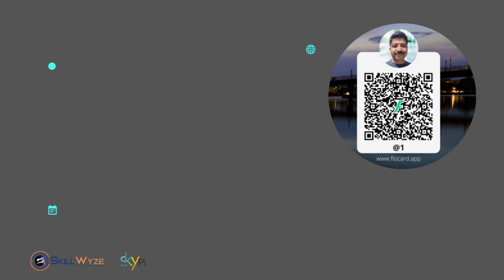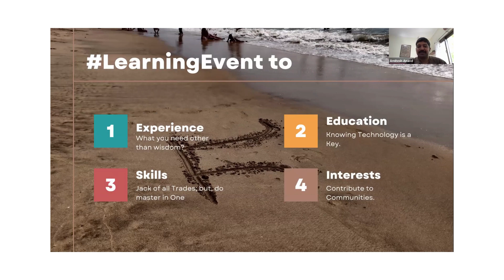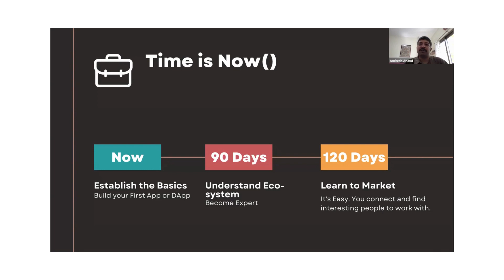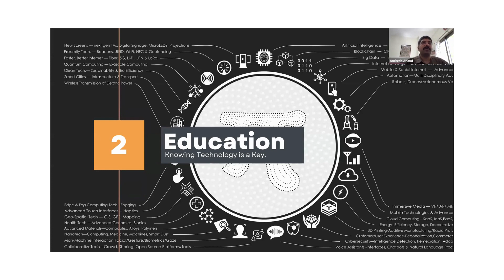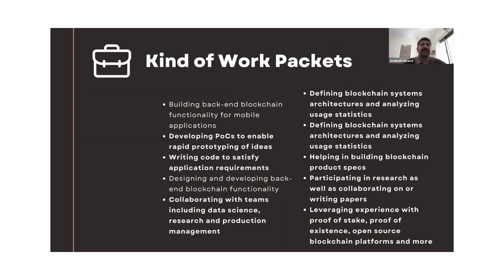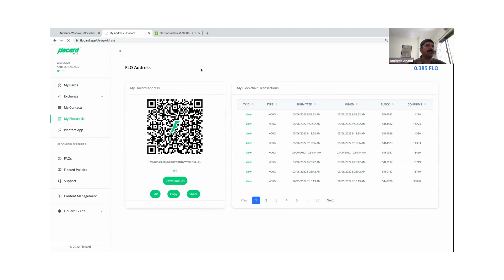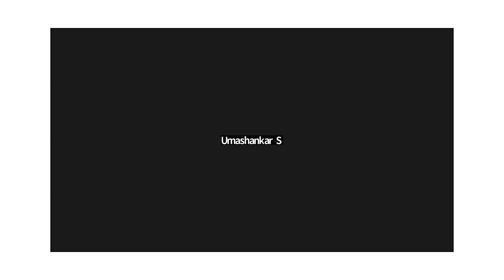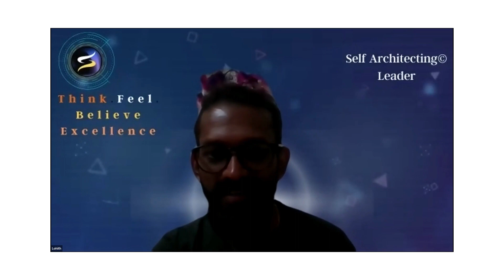LE #1: Getting started with Blockchain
Introduction on Blockchain - Enabling knowledge on how to start your learning journey towards the future tech and the skills you need to make a career in it.
Powered by SkillWyze and SkyPiCast - an initiative from 366Pi

The sessions were recorded from live discussions and training sessions.